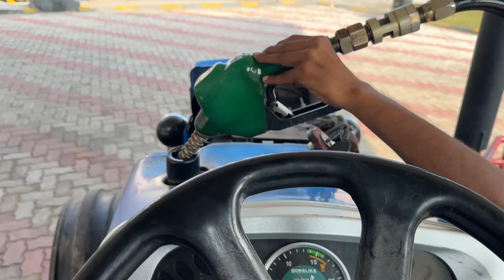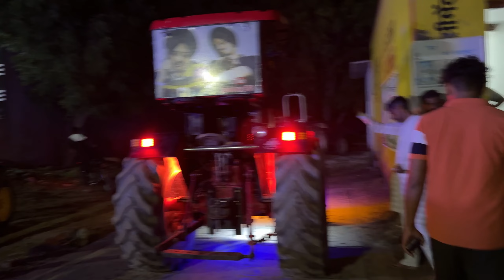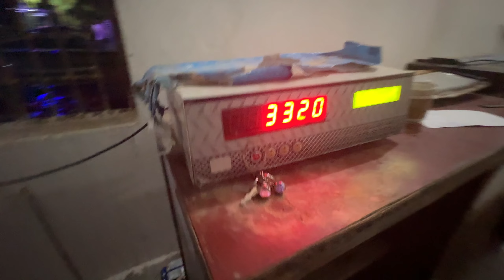क्या क्या होता है टोचन टूर्नामेण्ट में // क्या ध्यान रखना चाहिए हुक और वेट अछे से देखे मैच से पहले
Live tractor Tochan
Up tractor Tochan tournament
Hatters bahut ho gye hai
Kitna bhi zalo ab toh jo team hai toh hai or rahegi bas
John deere 5210 gear pro tractor
King Kong performance
Zabaradast tractor Tochan mukabla
Sonalika yodha di-35
Love you sare King kong ko pyar karne wale bhaiyo ko